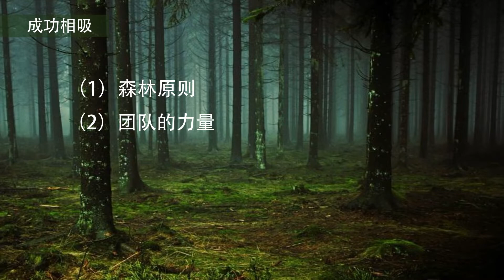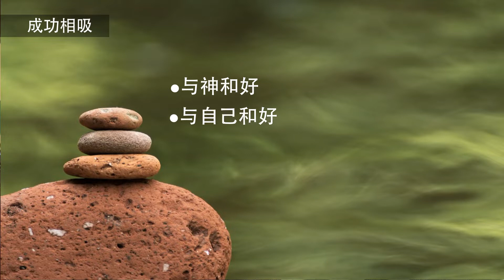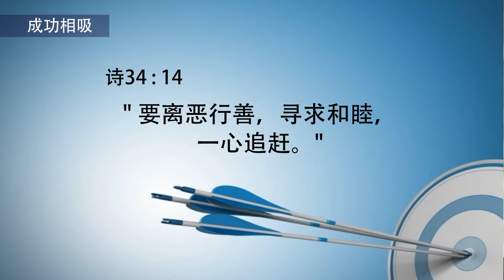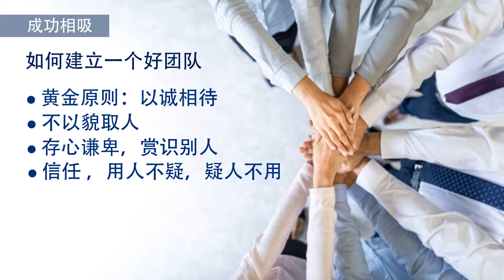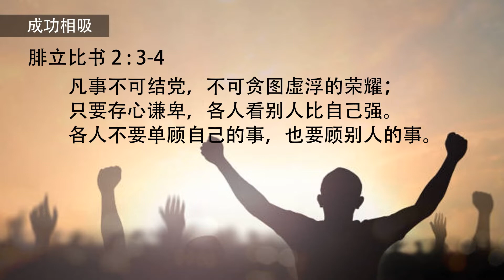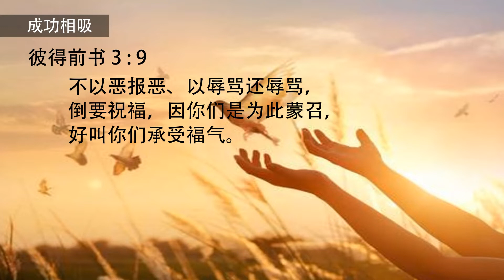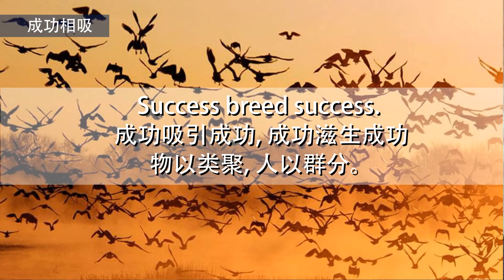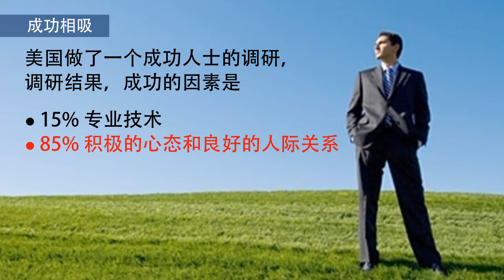3.4.2021 圣经生活化 星期六 晚上8时30分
人际关系系列（二）《成功相吸 》
刘鸿璋导师 Paul Low

免责声明：
本频道所使用之音乐、图形、图像和歌曲的信誉归原版歌手或作者所有。 在这疫情期间，内容不会被商业化，只是用于我们教会所为会友和家庭拟定的节目，无侵犯版权之意。